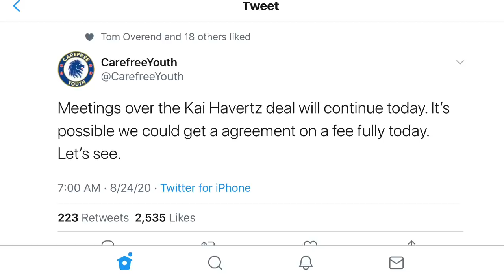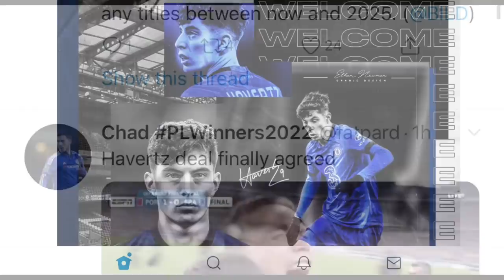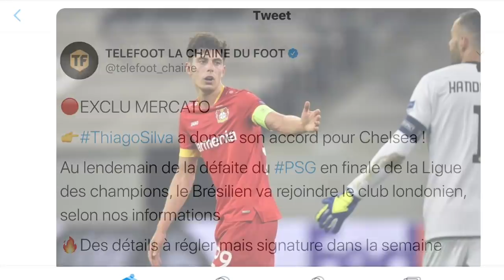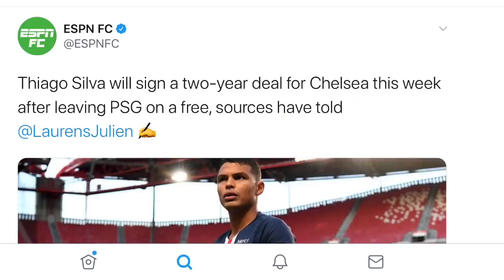KAI HAVERTZ DEAL AGREED 🔥 THIAGO SILVA CHOOSES CHELSEA 🔥 GABRIEL MAGALHAES & MAGUIRE UPDATE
FOOTBALL TRANFER NEWS:
Chelsea are doing madness in the transfer market. Kai Havertz, Thiago Silva & Ben Chilwell to be announced in the next hours.
Arsenal good business for Gabriel.
Man United sign ZERO from Greece.